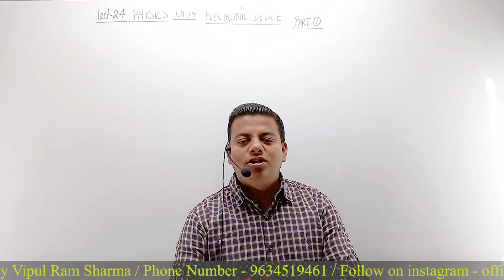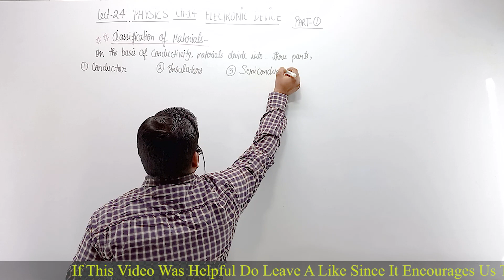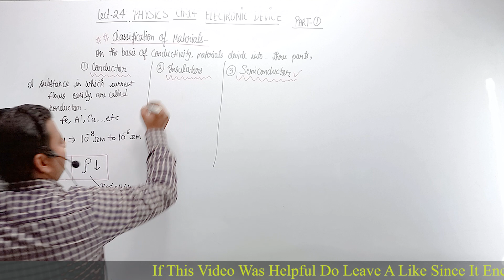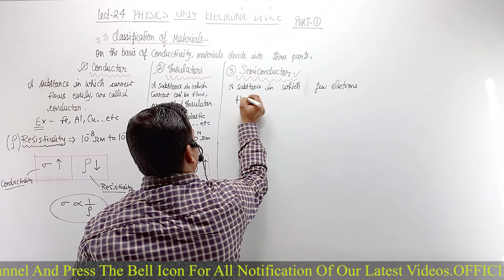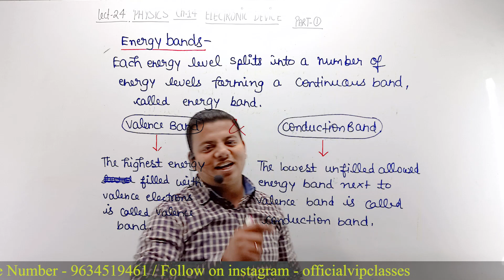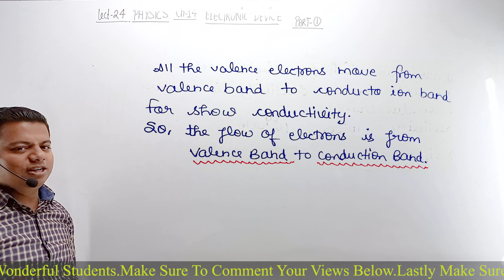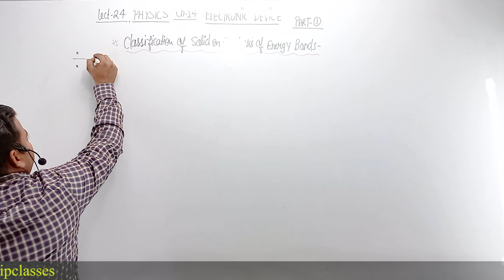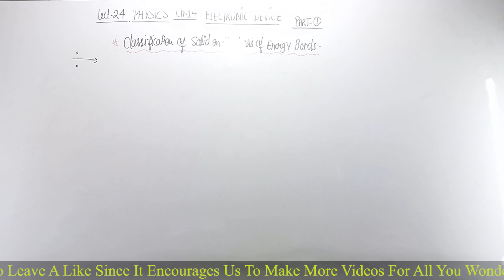Electronic device ? (Part-1) || Class 12th || Class 24